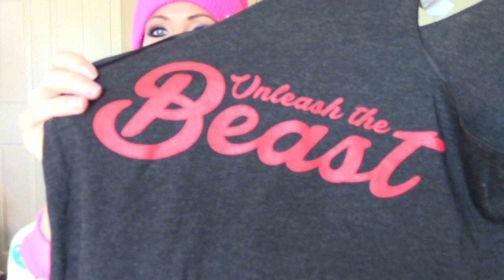FUN FALL HAUL ( PAJAMAS + WORKOUT GEAR)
Fun fall haul video! Can we get this to 200 LIKES? We can try!

I hope you liked this fun fall haul, of you do I will post more videos like these, I am sending you all my love and positive energy! MUAH!

Love

Channon Rose

xoxoo

♡ SOCIAL MEDIA ♡